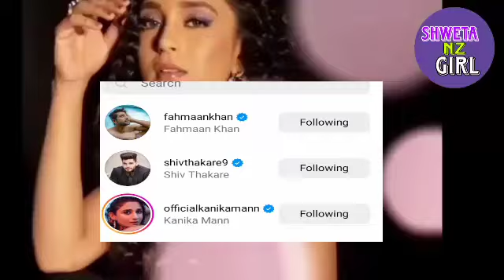Fahmaan Reaction on Sumbul new Song with Sumedh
purpose only